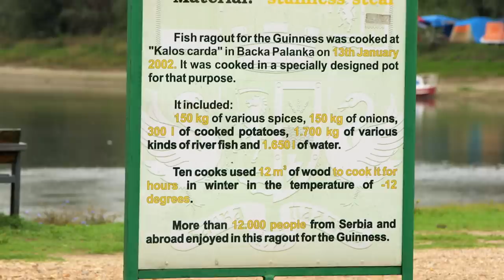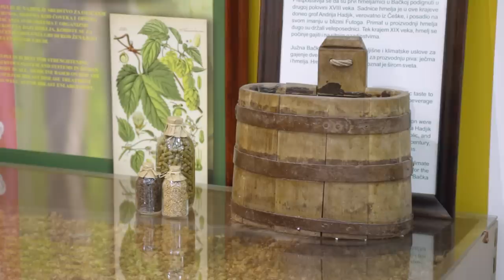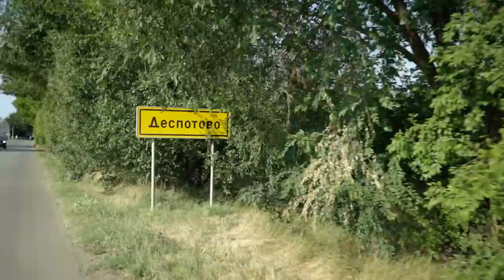Novi početak S2: Despotovo, Bačka Palanka 11. emisija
U 11. epizodi drugog ciklusa TV serijala, pratićemo novi životni početak porodice Grujić iz sela Despotova, kod Bačke Palanke.

Kristina je rođena i odrasla u gradu, njen suprug  Savo Grujić je seosko dete i sada zajedno žele da žive na selu. Mladi bračni par ima dva sina a uskoro će biti brojniji za još jednog člana porodice...

Grujići će napre pogledati tri izabrane slobodne kuće na prodaju, od kojih će jedna biti veliko iznenađenje za Savu.

Nakon što izaberu adekvatan porodični objekat za novi životni početak u seoskoj sredini, uslediće i brojna druga  prijaatna i neočekivana iznenađenja i pokloni za porodicu Grujić.

Iznenađenja će biti i za voditeljku Mariju, koja će čak naučiti i osnove aikida - od Savinog oca koji je majstor ove veštine...

Među brojnim poklonima koje je tim TV serijala i nacionalnog humanitarnog projekta "Novi početak" obezbedio i ovom prilikom, porodicu Grujić je naročito obradovala specijalna mašina, koja će im rešiti problem sa grejanjem ali i doneti mogućnost dodatne zarade...